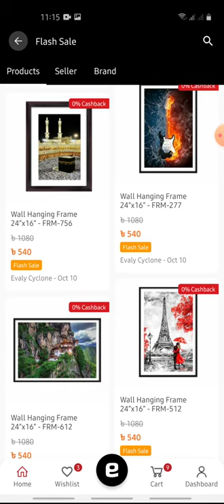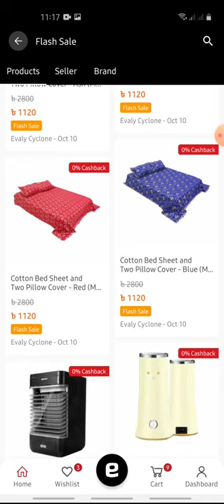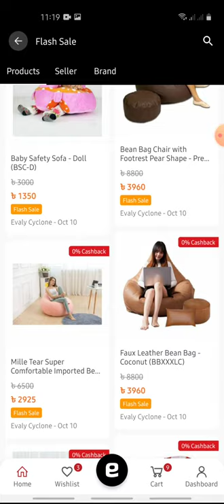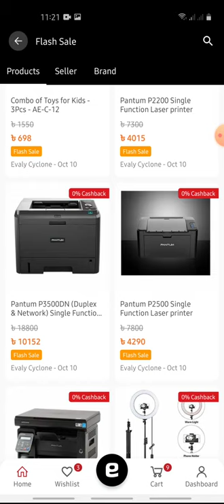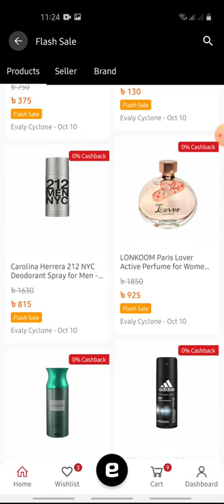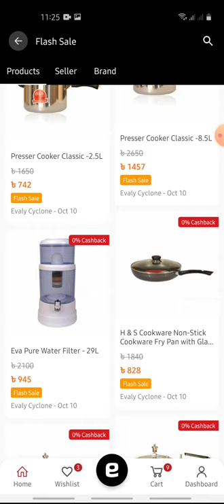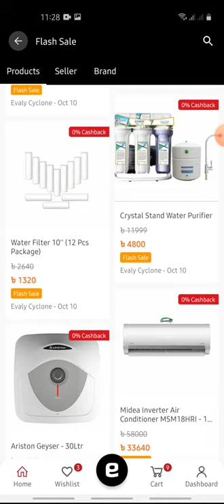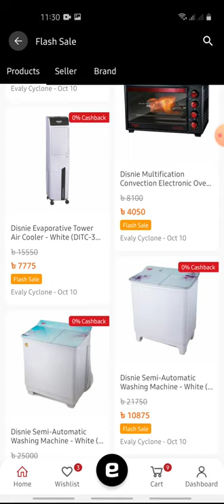Evaly Cyclone October 10, 2020